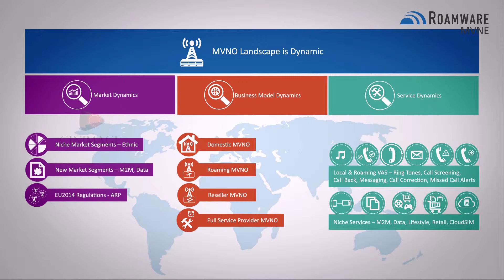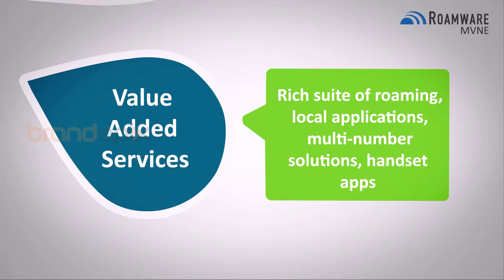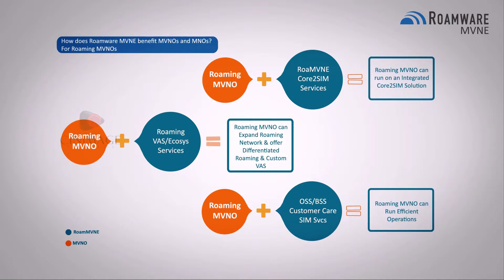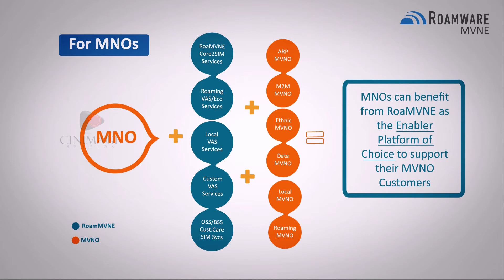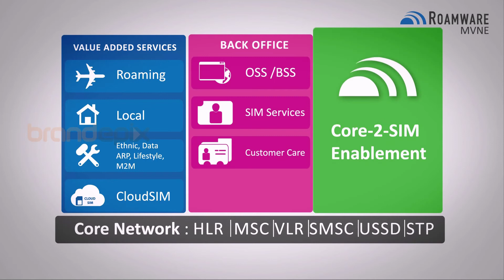Roamware MVNE,Animation Infographic Video India brandepix.com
brandepix.com -  We create very high quality animation infographic video. Company has more than 8 years of experience to creating product videos, corporate videos, animation videos under your budget. contact at now